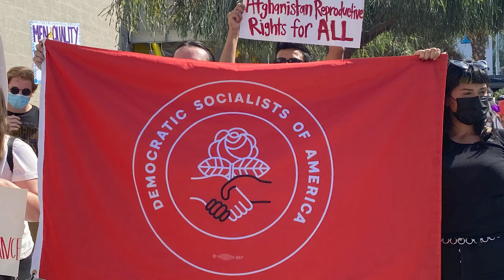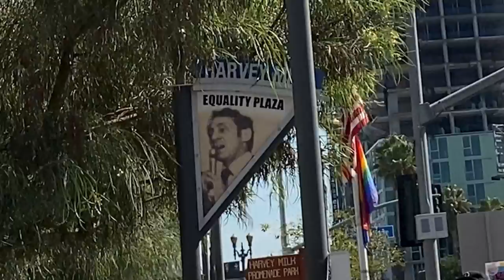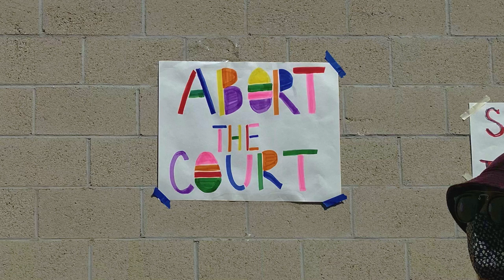Vin Olefer DSALB Speech at Long Beach, CA Women's March 10, 2021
About one thousand marched in Long Beach, CA Women’s March to defend women’s reproductive rights on October 2, 2021.  Vin Olefer, DSA Long Beach was one of the speakers.